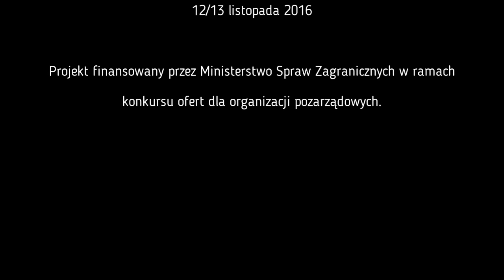Dorota Kania - Polska